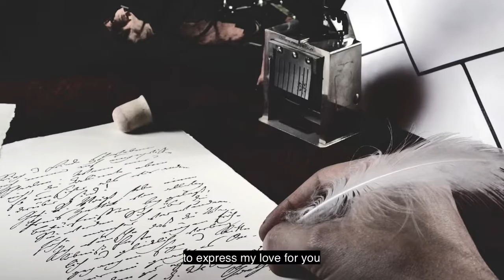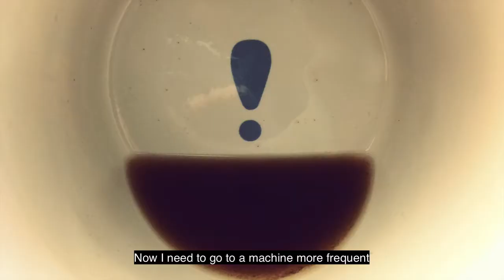C-A-F-E (German with English subtitles)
A good mood maker rap for all coffee lovers!

Original German lyrics:

Oh Kaffee! (schwarz wie der Teufel!)
Oh Kaffee! (heiß wie die Hölle!)
Oh Kaffee! (rein wie ein Engel!)
Oh Kaffee! (süß wie die Liebe!)

3 Tage bleibst du mir fern,
dabei trink ich dich besonders gern.
Ich geb dich sehr ungern her,
jedoch war meine Börse leer.

Jetzt bist du wieder in meinem Leben
und bringst meine Lippen erneut zum Beben.
Du brachtest mich dazu zu reimen
und meine Liebe zu dir aufzuschreiben.

Zum Automaten muss ich jetzt wieder vermehrt,
auch jetzt, die Tasse ist schon wieder geleert.
Ach Kaffee, für dich bräucht' ich 'ne Vase,
gehab’ dich wohl auf der Reise zur Blase.

Image Sources

(From Pngtree)
千图网, Pikepicture

Clipart.Email

Jens Viedge
Ryosuke Yamada